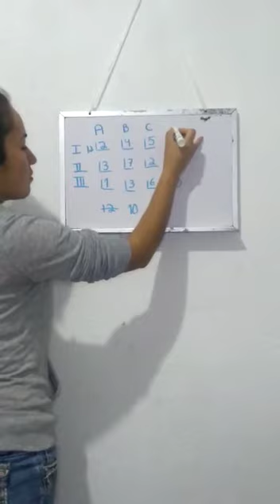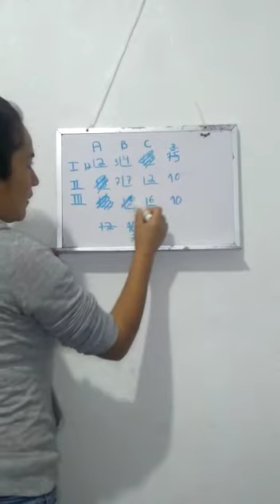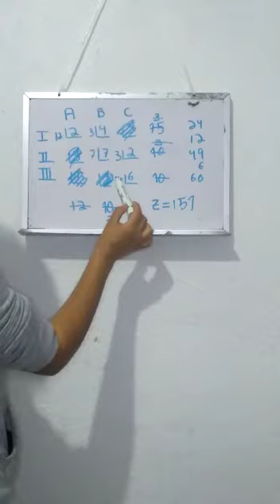método de esquina Noroeste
Video de 🖤 Isabel  🍍